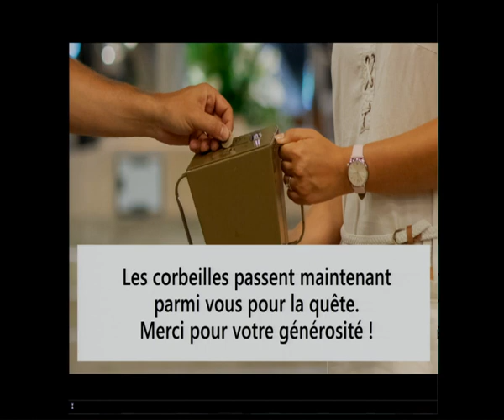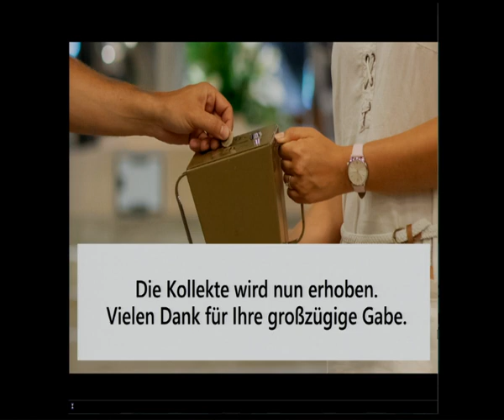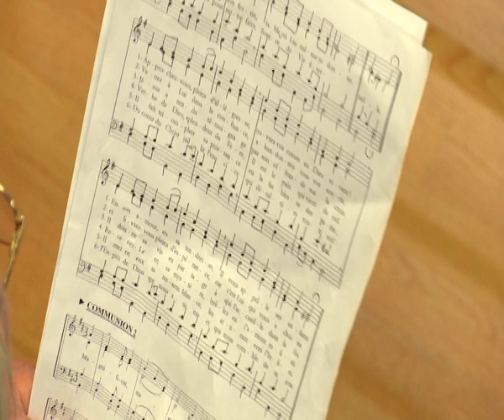LOURDES - La messe de l'Assomption du 15 août 2019 - Mass for the Feast of the Assumption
La messe internationale du 15 août 2019 à Lourdes - Mass for the Feast of the Assumption - Basilique Saint Pie X